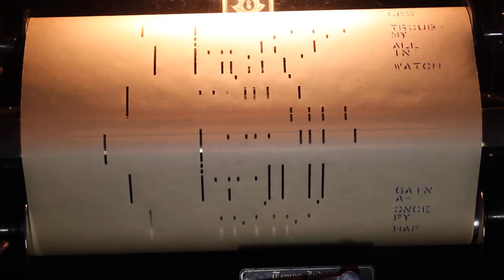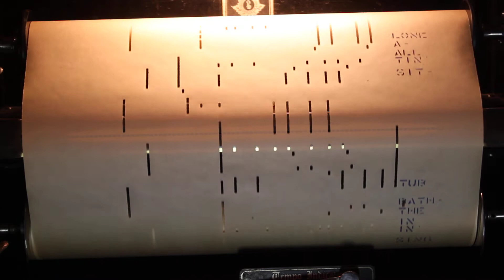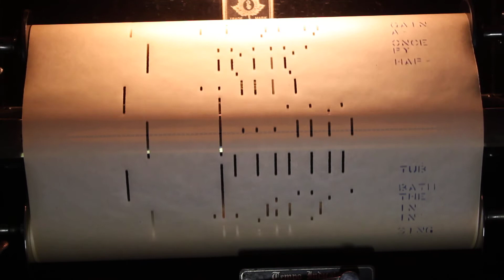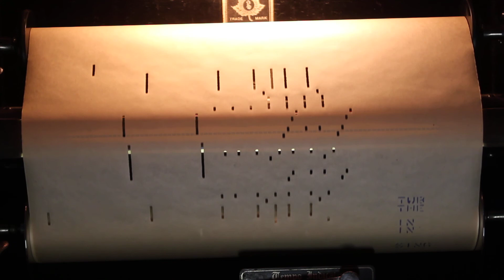Singin' In The Bathtub, Atlas 3947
Singin' In The Bathtub (from "Show Of Shows")
Atlas 3947
[Michael Cleary & Herb Magidson and Ned Washington]
Played by Phil Lynch

This roll is out-of-print at the time of this recording.